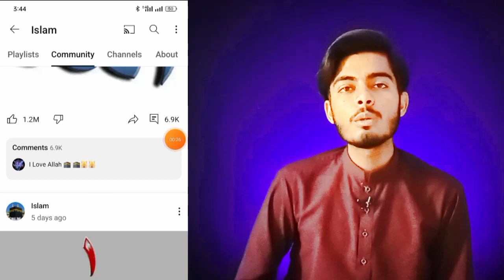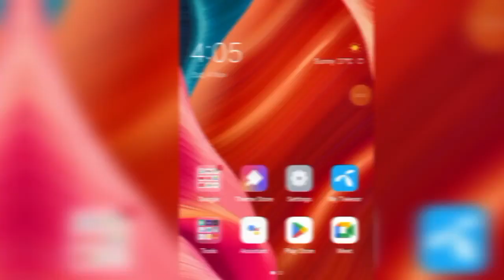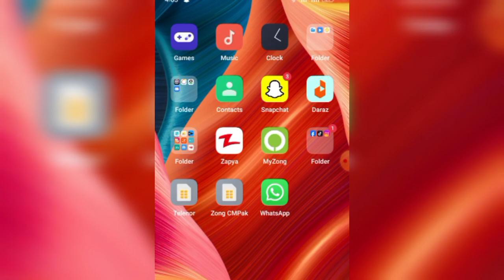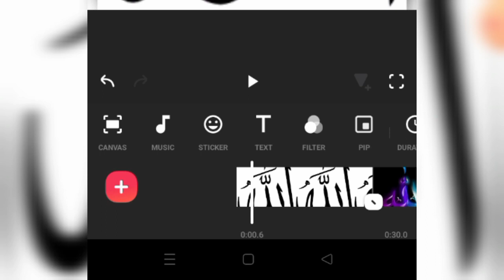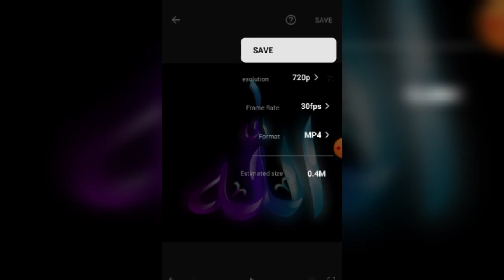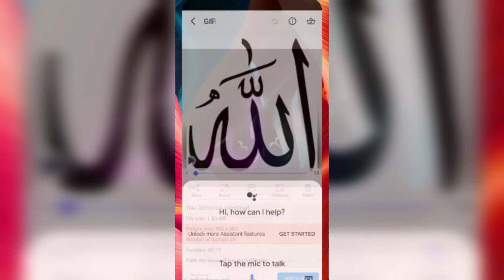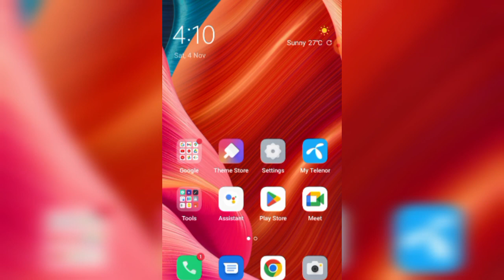Allah k name ka gif kaise banaye / Ehsaan Farooq 2.0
In this video I am telling you about how to make Allah name gif or Allah k name ka gif kaise banaye or subscriber kaise badhaye or gif kaise banate hain

Your Queries 👇

how to make gif
Allah k name ka gif kaise banaye
how to make gifs

• Video is Education and Information Purpose

• Ehsaan Farooq 2.0